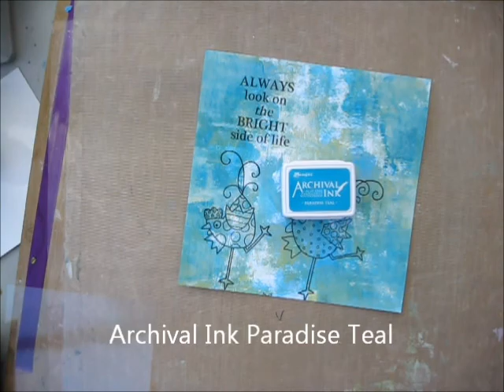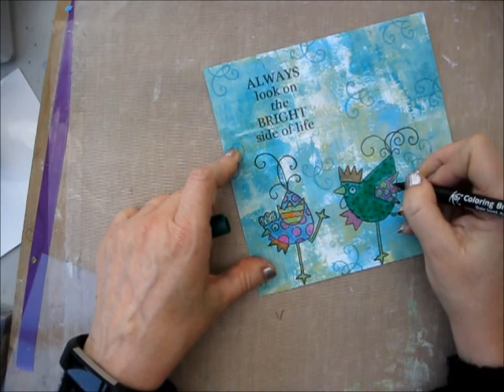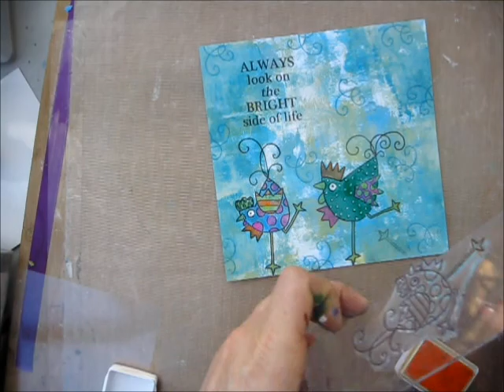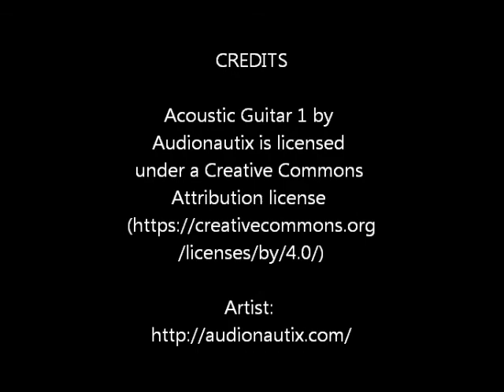Woodware Dancing Chickens in Blue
This project features the Woodware Dancing Chickens stamp and PaperArtsy paints.  Created by Jane Aldridge of Aldridge Crafts.